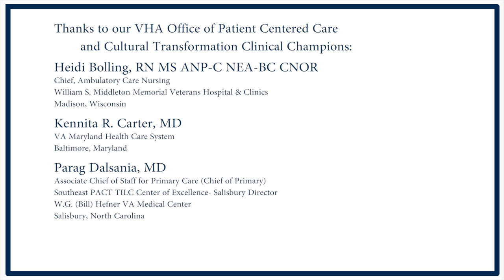Whole Health - Clinical Champions